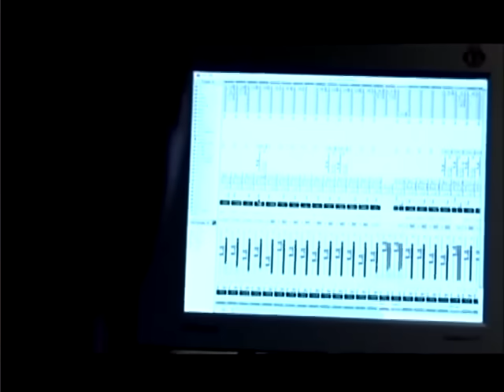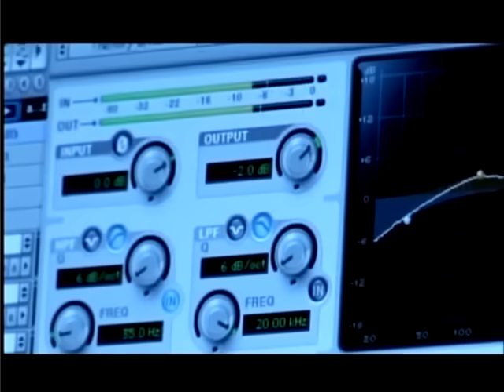Poncho Zuleta - Los Ay Ay Ay - (Video Oficial)